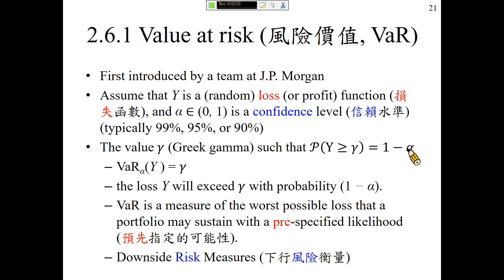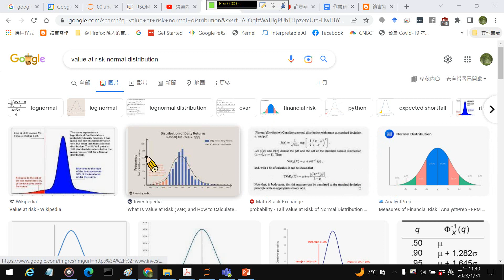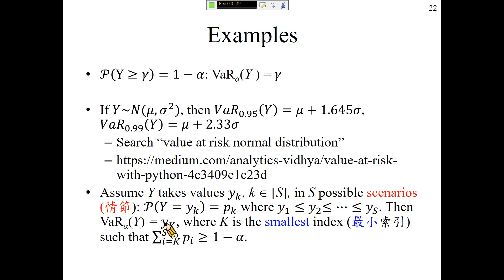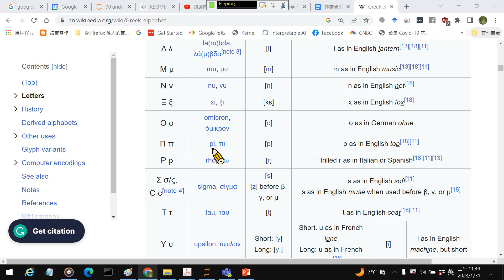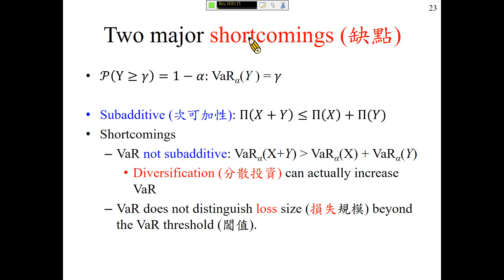許志華 OR2，2.6.1 VaR (風險價值)